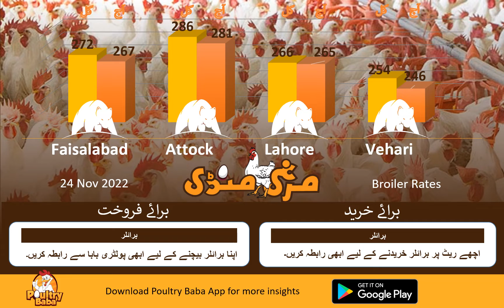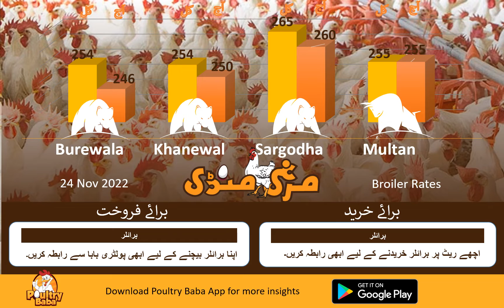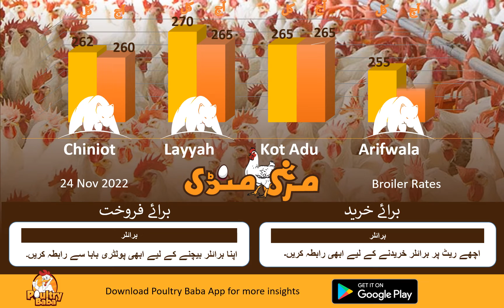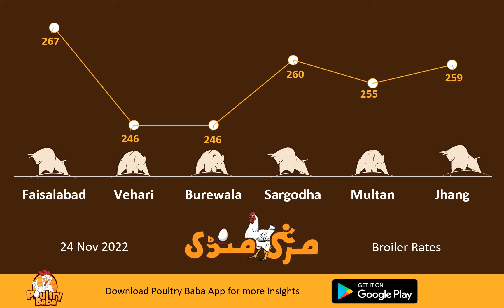Poultry Baba And Broiler Rate | Daily broiler and poultry markets | poultry farm business plan.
Poultry baba brings you a complete insight into the Pakistan poultry industry with poultry prices, egg prices, broiler prices, feed raw material prices, grain rates like corn, wheat, egg prices, and broiler chicks prices. poultry baba is the best source for Poultry Bazaar, Colinton market rates, Murga Mandi Rates, Today Poultry Rates, Egg Prices, Broiler Rates, Chicken Rates, Boiler Rates, Wholesale Chicken Price, Chicks Rates, Hatchery, Poultry News, Poultry Knowledge, Poultry Farming, Poultry Farm Knowledge, Mandi rates For Egg, Egg Market, We Give Rates Like Poultry Shorts | Poultry Bazaar | poultry mandi & Update on Daily & Monthly Basis. Poultry baba is the best source for agriculture news and agriculture knowledge, livestock news livestock knowledge, poultry news, and poultry knowledge, we even discuss locusts attacks in India and Pakistan as it is being used in poultry and animal feeds so it's very important for food security egg rates, click rates, grain rates like wheat rates, corn rates, and other feed material rates are very essential to know for poultry farmers so that they can manage their business strategy. poultry baba is the best source to know about best nutrition diets, best children, and adult diet plans according to the poultry and animal-sourced protein diets as poultry baba are educating the consumers and industry stakeholders from production levels to market shelves. even this is a good source for information on corona and locusts attacks. Rather it is about severe summer weather or severe winter weather if the bird gets into stress or down to production, low in FCR or you are facing heavy mortality in your poultry farm or your fancy birds are not good poultry baba is the best source to get the best doctor advice or quick tips.